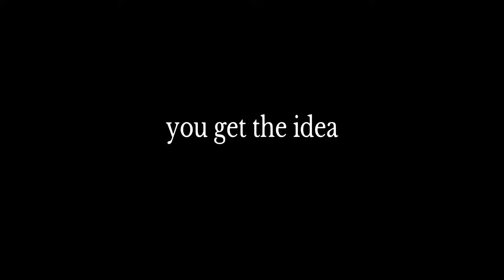Fall Guys: The Slime Climb Saga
How 2 get ez win ery tiem